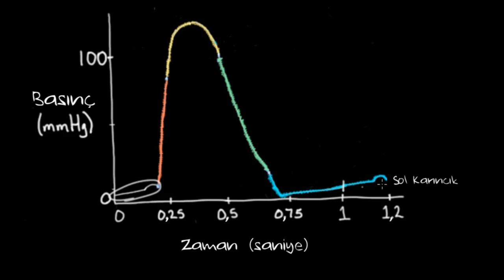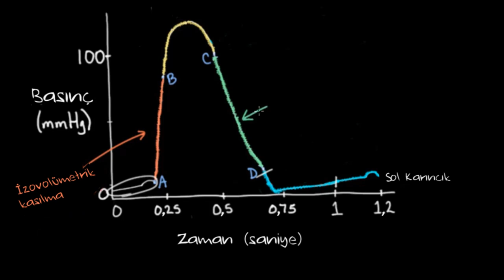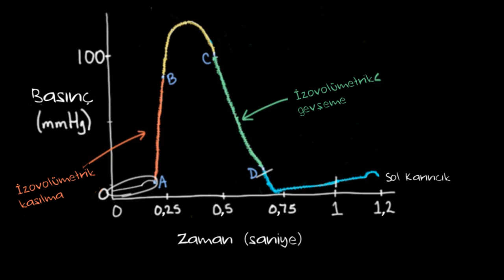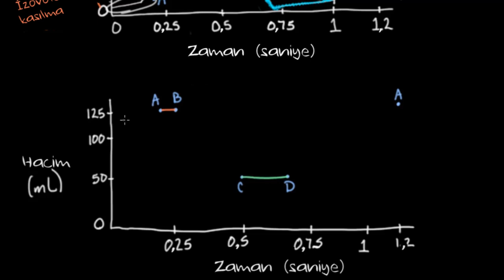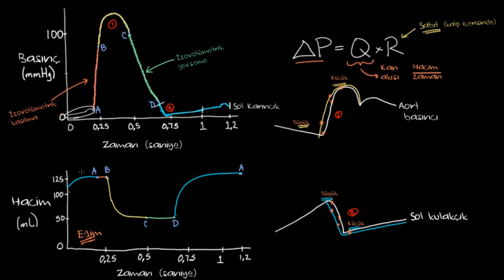Sol Ventriküler (Karıncık) Hacim ve Zaman (Fen Bilimleri) (Sağlık ve Tıp)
Left ventricular volume vs. time